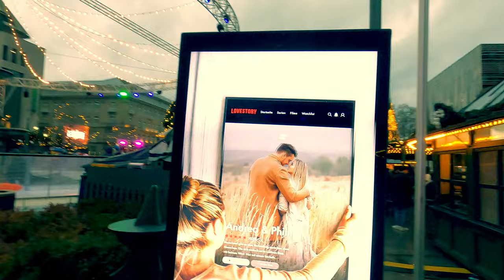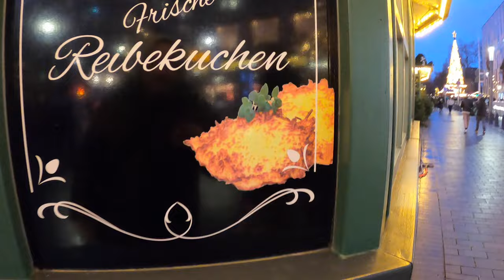🇩🇪December in Germany: A Food Lovers Paradise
This has been a December to Remember, and Düsseldorf, Germany, had a lot to do with it. I absolutely love Germany! Especially cities like Düsseldorf where they take pride in their culture and traditions. Christmas time in Germany is a must for any and all Christmas fanatics, self included. This is my second time visiting Germany (Hamburg) but the first time visiting during Christmas. What a great experience this was. The food was absolutely delicious, so much to try; everything looks good, so come on an empty stomach. You don’t want to leave without trying some of your favorites.

Lazarus.

A nice and easy WalkAndTalk come explore with me.

Dies war ein Dezember zum Erinnern, und Düsseldorf, Deutschland, hatte viel damit zu tun. Ich liebe Deutschland absolut! Besonders Städte wie Düsseldorf, in denen sie stolz auf ihre Kultur und Traditionen sind. Weihnachtszeit in Deutschland ist ein Muss für alle Weihnachtsfanatiker, mich eingeschlossen. Dies ist mein zweiter Besuch in Deutschland (Hamburg), aber das erste Mal während der Weihnachtszeit. Was für eine großartige Erfahrung das war. Das Essen war absolut köstlich, so viel zu probieren; alles sieht gut aus, also komm mit leerem Magen. Du möchtest nicht gehen, ohne einige deiner Favoriten ausprobiert zu haben. Bleib dran, da in den kommenden Wochen viele weitere Vlogs über Düsseldorf veröffentlicht werden.